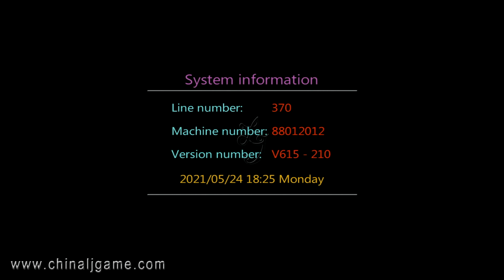Batman The Dark Knight 8 10 Players Skilled Fishing Hunter Games Machines Game Mainboard For Sale